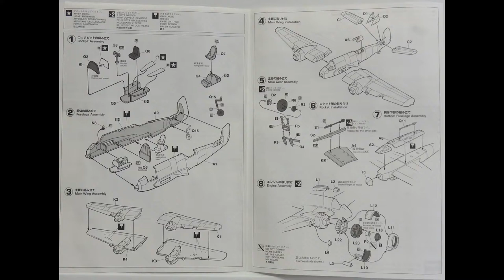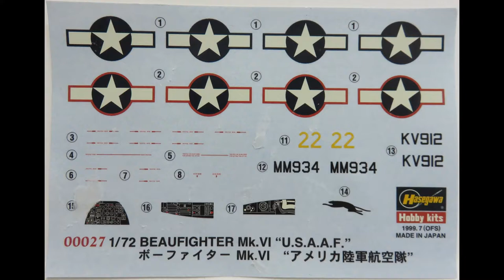1/72 Hasegawa Beaufighter Mk.VI Kit# 00027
Hasegawa really stepped it up in the 90's in the 1/72 arena , they started putting out very accurate and detailed kits with all the new bells and whistles including all recessed panel lines , well detailed cockpits and wheel wells , and even some with great engines , some kits included metal parts for radars , and resin for limited run versions , Thanks Hasegawa , it really forced the other companies to take a look at their older tooling and redo many to compete.